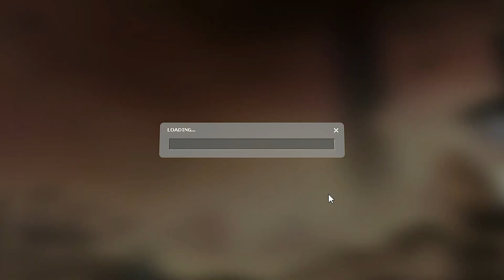[Achievement Hunter] The One Free Bullet Trophy | Half-Life 2: Episode One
✅Achievement: The One Free Bullet
💬Description: Finish the game firing exactly one bullet. Grenade, crowbar, rocket, and Gravity Gun kills are okay!

Hello Everyone!
Today we have a very long achievement; it lasts through the entire game and this trophy is actually pretty fun, at least for me. The video was about two hours, so I cut it and left only key moments. About the rocket launcher, there is a popular opinion, that you shouldn't shoot rockets direct and shoot near the target - that's nonsense and don't listen to that. So I wish you good luck with this achievement, and hope this guide will be useful.

Chapter 3: Lowlife
Console: map ep1_c17_00

Timecodes:
0:00 Preview
0:28 Chapter 1: Undue Alarm
3:12 Chapter 2: Direct Intervention
6:19 Chapter 3: Lowlife
12:19 Chapter 4: Urban Flight
29:22 Chapter 5: Exit 17
39:04 End Screen

📃List of Half-Life 2: Episode One Achievements:

✅Achievement: Watch Your Head! (Story Related Achievement)
💬Description: Make it to the bottom of the Citadel’s main elevator shaft in one piece.
Chapter 1: Undue Alarm
map ep1_citadel_02b

✅Achievement: Containment (Story Related Achievement)
💬Description: Contain the Citadel Core.
Chapter 2: Direct Intervention
map ep1_citadel_03

✅Achievement: Elevator Action (Story Related Achievement)
💬Description: Survive long enough to get on the parking garage elevator.
Chapter 3: Lowlife
Console: map ep1_c17_00a

✅Achievement: Attica! (Story Related Achievement)
💬Description: Destroy the Gunship in the hospital attic.
Chapter 4: Urban Flight
Console: map ep1_c17_02a

✅Achievement: Escape From City 17 (Story Related Achievement)
💬Description: Escape City 17 with Alyx.
Chapter 5: Exit 17
Console: map ep1_c17_06

✅Achievement: Think Fast!
Console: map ep1_citadel_03

✅Achievement: Conservationist
Console: map ep1_citadel_03

✅Achievement: Pacifist
Console: map ep1_citadel_03

💬Description: Finish the game firing exactly one bullet. Grenade, Crowbar, Rocket, & Gravity Gun kills are okay!
Chapter 3: Lowlife
Console: map ep1_c17_00

✅Achievement: Zombie-que
Chapter 3: Lowlife
Console: map ep1_c17_00

✅Achievement: Car Crusher
Chapter 3: Lowlife
Console: map ep1_c17_00a

✅Achievement: Live Bait
Console: map ep1_c17_01a

✅Achievement: Citizen Escort
Console: map ep1_c17_05